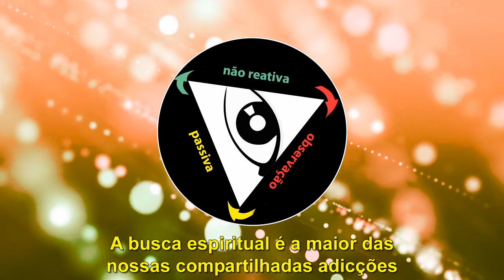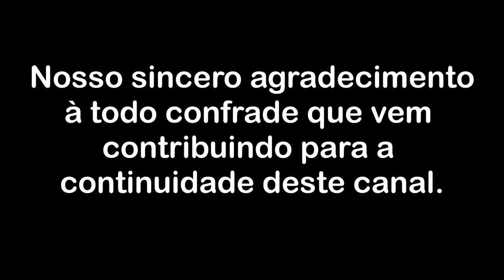A busca espiritual é a maior das nossas compartilhadas adicções